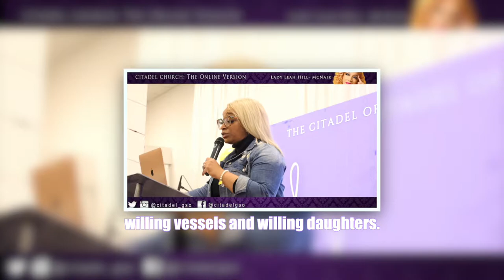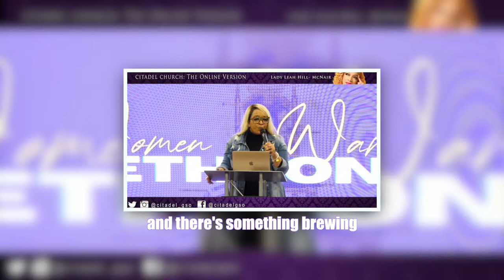PowerPlay From Yesterday | Women's Day 2021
COVID-19 brought my pulpit to my home! Romans 16:3, 5, Col 4:15​